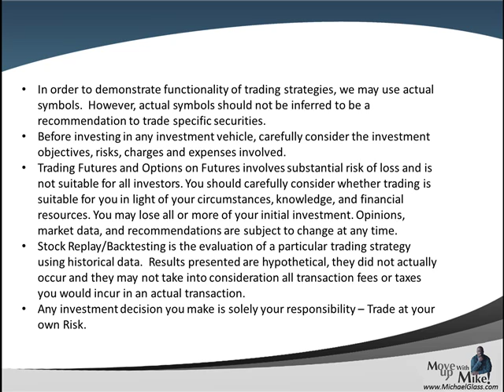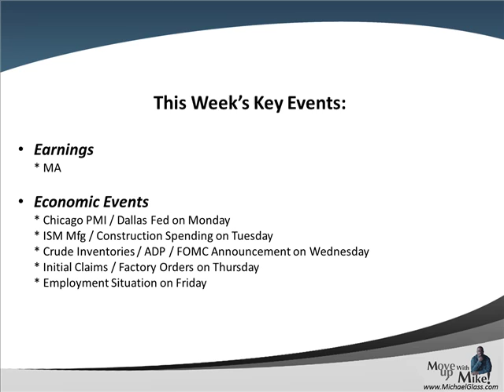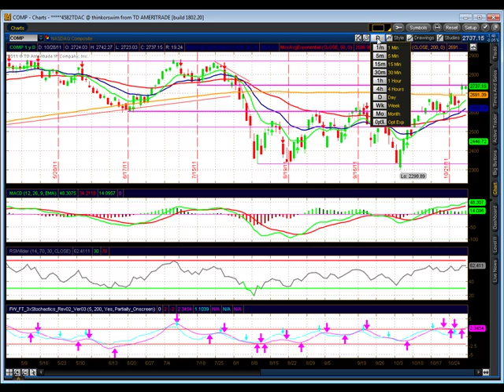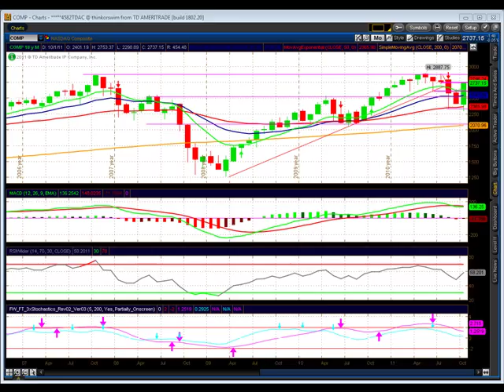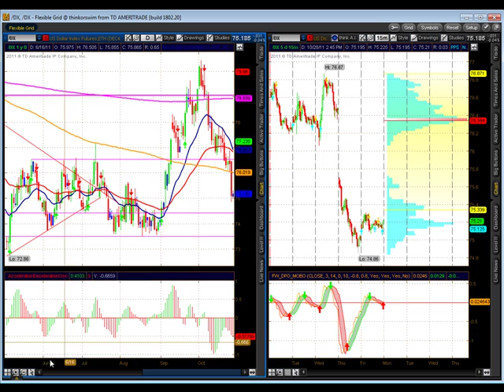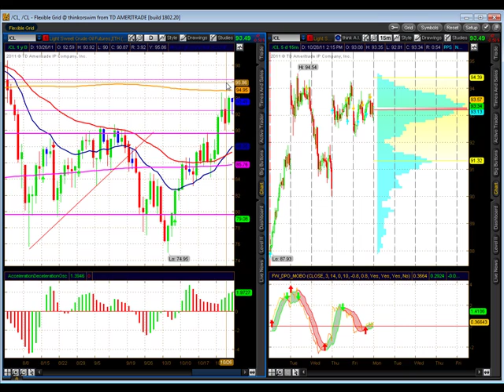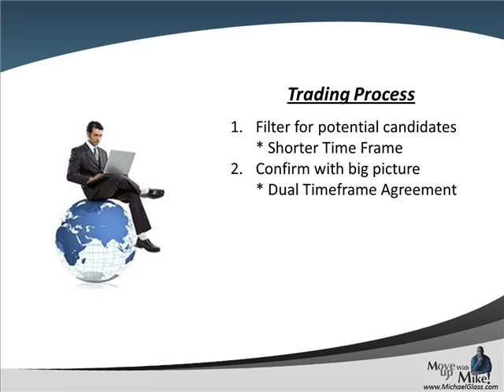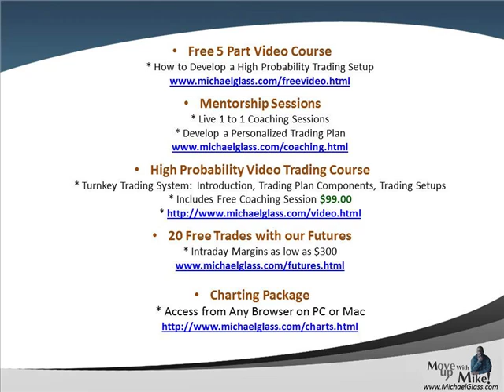Weekend Stock Market Technical Analysis Trading Plan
- Here is our Weekend Stock Market Technical Analysis Trading Plan for Saturday, October 29th. In each video update, we attempt to identify high probability trading setups for the next week. We also look at the key market moving events of the past week including the Eurozone increasing its bailout package over 1 Trillion dollars. We then pull up the charts to identify key technical analysis price levels for the S&P 500. We then look to see if some of the market leaders are pulling the market higher or lower (Apple, Amazon, Google, Goldman Sachs, Netflix and Priceline). We also try gain insight to the market's future direction by looking at the charts for The Dollar, Gold and Crude Oil. Finally, in our education spotlight, we continue to look at what separates winning and losing traders. Today we look at the importance of developing a process for filtering your trades and using dual timeframe agreement for confirmation.